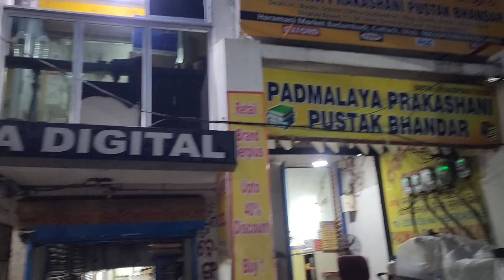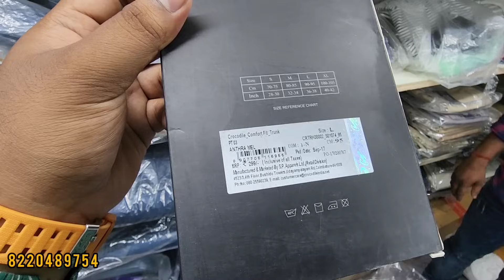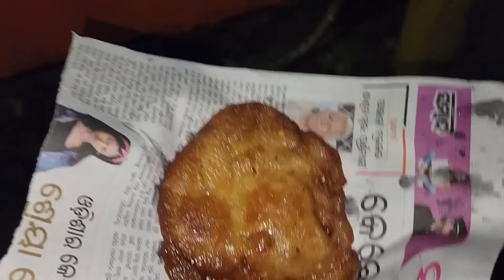Cuttack Famous Panda pakoda 🤤 ଗୋଟେ Plate ରେ ଗୋଟେ Free / Q1 Brand Surplus ପୁରା Gho Gha / Odia Vlog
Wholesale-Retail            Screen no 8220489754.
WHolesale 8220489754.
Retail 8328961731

Shop name_Royal garment
Badambadi, cuttack.
Offer buy1get2free,
          Buy1get1free,     40%Discount on single piece ,
Buy more get more discount.

Song credits ⬇️

BeatbyShahed

00:00 Precap

00:46 Choose 1 😂

10:20 Q1 Brand Surplus

19:50 Panda Pakoda